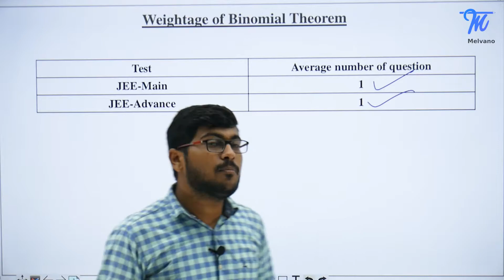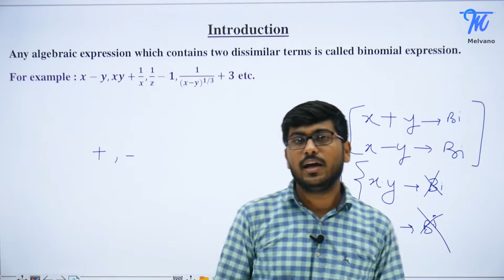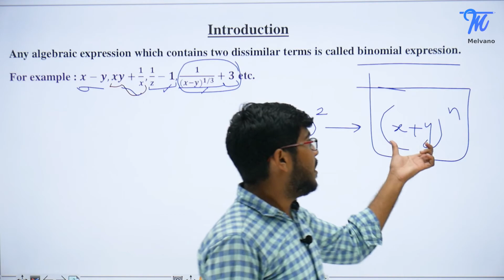Introduction |Binomial theorem| Melvano | JEE Main | JEE Advanced | CBSE | ICSE | IIT JEE | NEET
In this video, we will learn about  Introduction in Binomial theorem
Start your learning journey with Melvano for videos, Tests, MCQ’s, Notes for JEE Mains, JEE Advanced, NEET and CBSE for Free.

Join Melvano application and get following benefits:
1)Watch video lectures, learn applications and practice on every topic.
2) Identify your weak concepts with extensive analysis.
3)Practice more with mock tests and question bank.
4)Find study strategies and guidance from IIT mentors.
5) Get tailor made courses with adaptive learning.